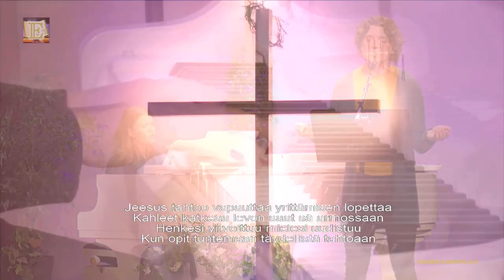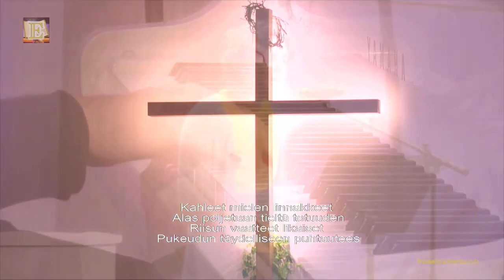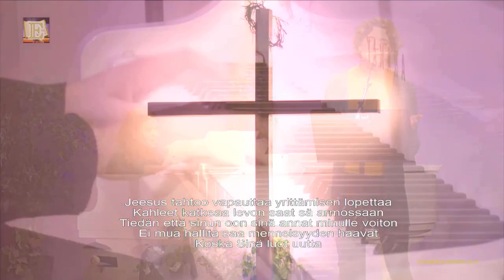Kahleet (Uusi laulu) - Daniela Penttilä & Tino Portnoj - Turun Evankeliumintalo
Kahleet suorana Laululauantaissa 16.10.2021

Säv. Daniela Penttilä
San. Daniela Penttilä & Tino Portnoj